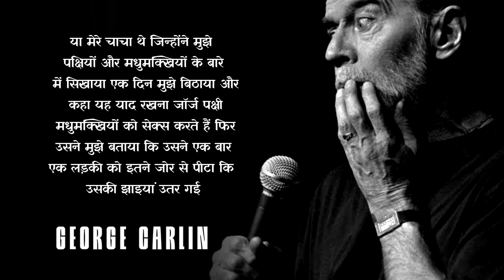ऐसे विचार आप कभी नहीं सुने होंगे